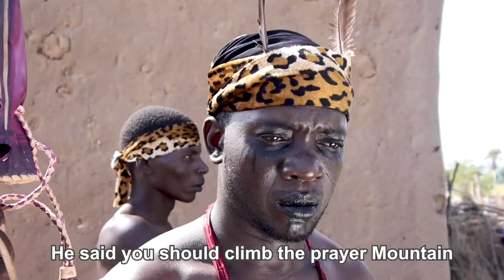CHALITA THE GLADIATOR OFFICIAL TRILA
Enjoy the Trailer of Chalita The Gladiator.
Dipicting the Biblical story of Elisha, Gehazi and Namman in a typical Hausa setting.

Written and Directed by Felix Bankole.
A Collaboration with ANCEDRAM Adamawa State.
A Global Drama Missions Campaign Production